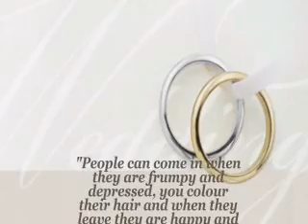Hair Salon St Catharines - Odyssey Hair Salon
Odyssey Hair Salon St Catharines

26 Pelham Rd, St Catharines L2S 1R2, ON

We use various professional products in our St Catharines hair salon to achieve and insure the best quality in all of our services and are continually upgrading our skills.